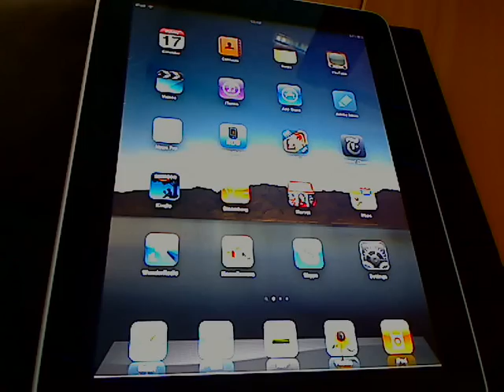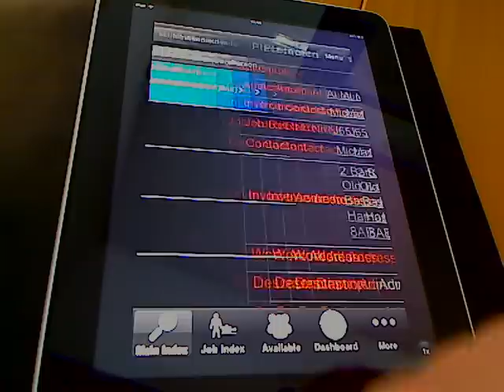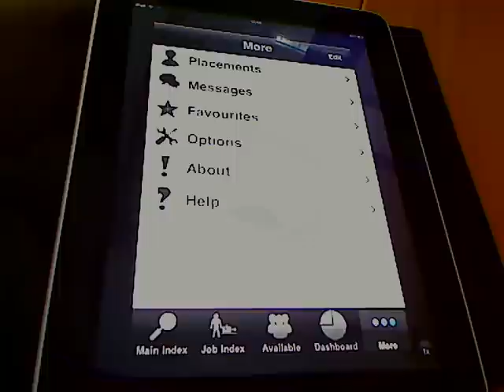RDB Mobile for iPhone on the Apple iPad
A quick demonstration of RDB Mobile for iPhone on the Apple iPad.
This demonstration shows:
The Main Index, Client and Contact record,
Notebooks
View CV's and Documents
Creating a Temporary Job
Running a search
Assigning and reviewing the Applicants before Placing them.
Then viewing the Jobs Index, Placements Index, KPI reporting and some of the other options available such as the ad hoc Availability Searching.